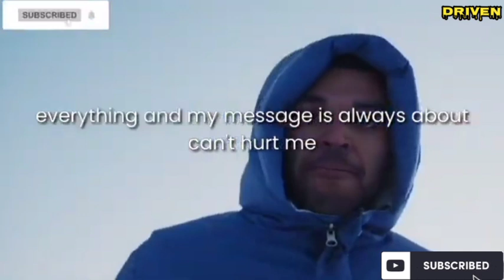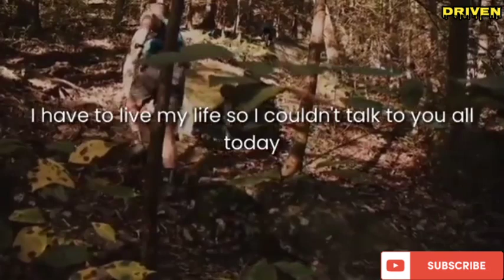#23 HOW DO YOU STAY MOTIVATED GOGGINS? | David Goggins | Driven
In this video David Goggins was asked how do he stay motivated. David Goggins answer that way back in the day what motivates and drives him is by the mere fact that he has to change herself alot for the better, but today that he's successful he said that what motivates him was all the people who listens to him and looked up to him.
Get the drive and motivation that you need for the fact that you have to change yourself for the better. Stay true to who you are stay real. Practice what you've preach and put it to reality.